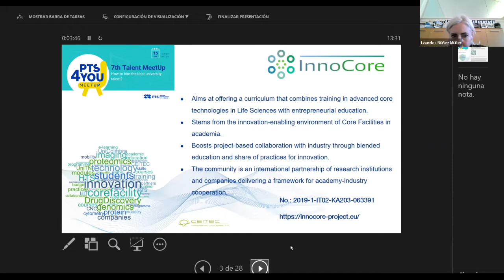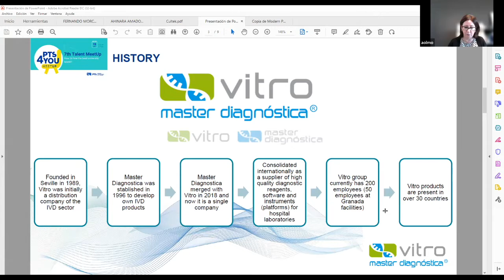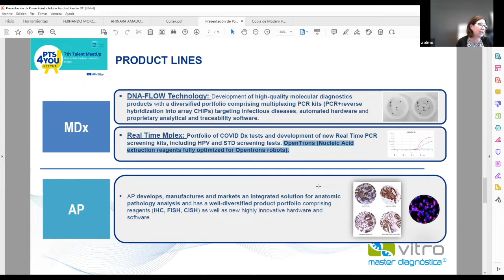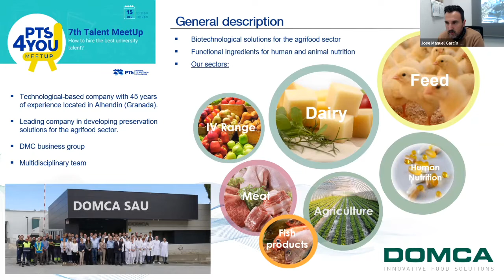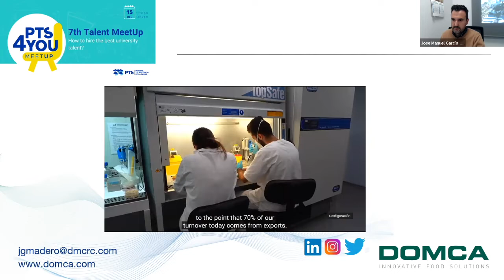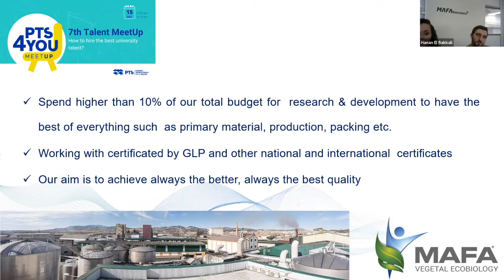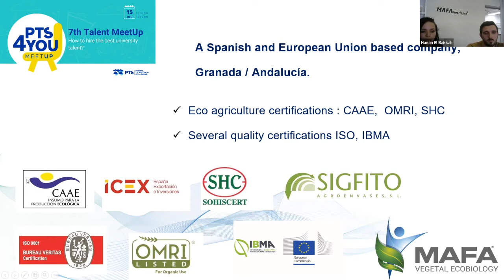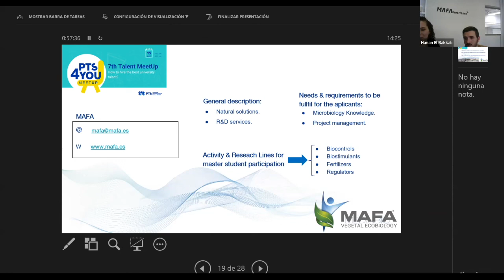7º MeetUp ¿Cómo contratar el mejor talento universitario?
El miércoles 15 de diciembre se celebra la 7ª jornada de Talento. Un encuentro con alumnos de máster de Granada y Máster internacional en el que tendrán contacto directo con empresas y entidades como Máster Diagnóstica, DOMCA y MAFA.